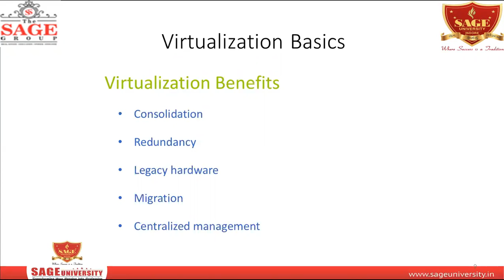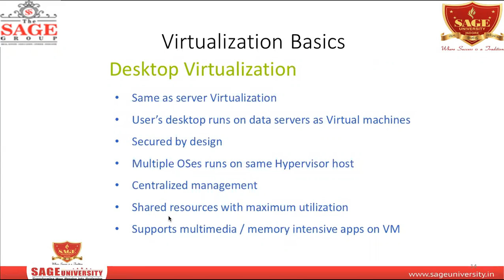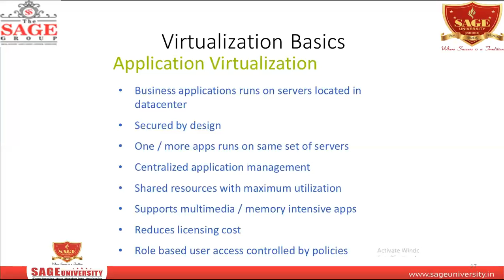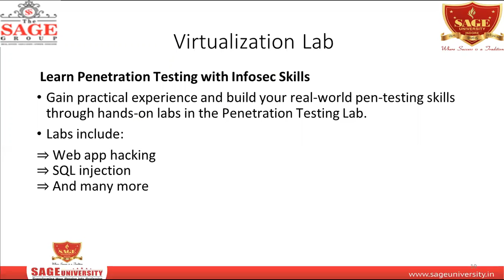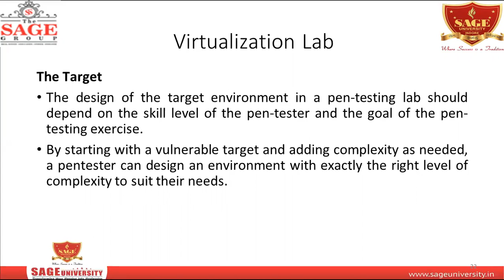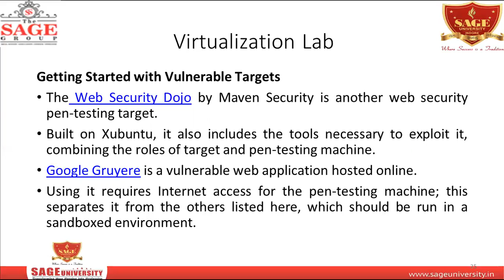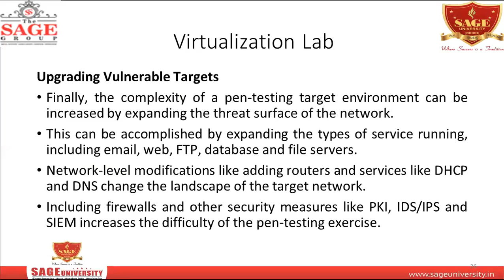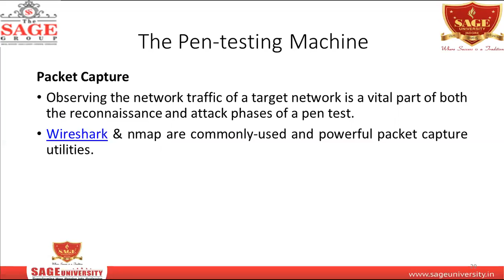Lec - Cloud Computing on Virtual Lab Creation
This video lecture in Cyber Crime & Information Warfare describes various tools that can be utilized for creating Virtual Labs for exhibiting the Cloud and Network environment along with its configuration and workings.